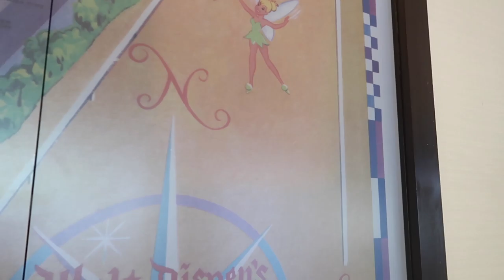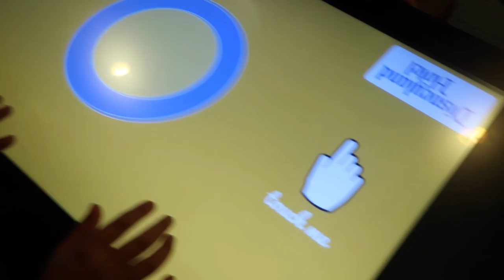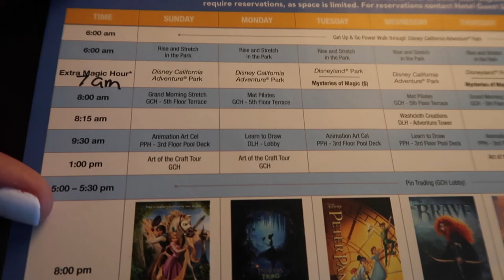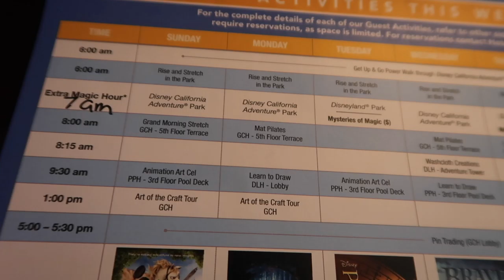Disneyland Hotel Anaheim Room Tour, Review, VLOG and Activities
Check out our Disneyland Hotel Room Tour and Disneyland hotel review that includes a Disneyland Hotel Anaheim Room Tour.. This Disneyland vlog includes a look at the Disneyland hotel pools, The DIsneyland Forever fireworks, a look around the Disneyland Hotel tour and more.